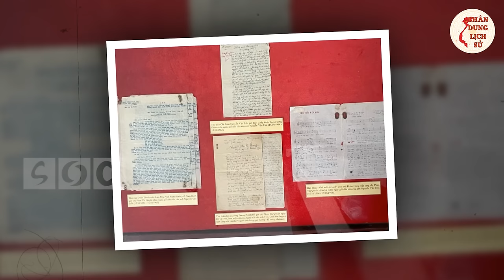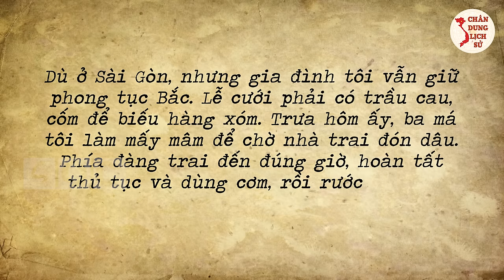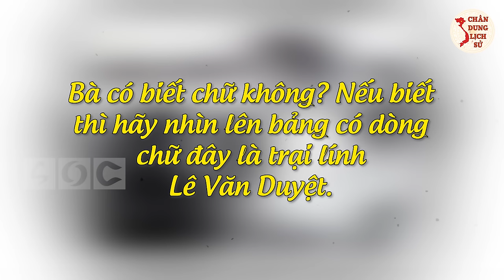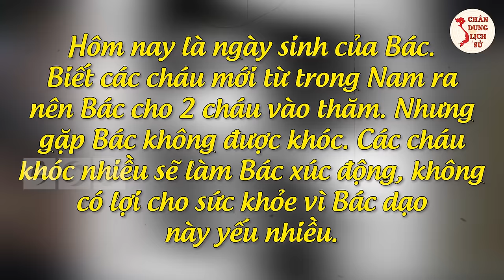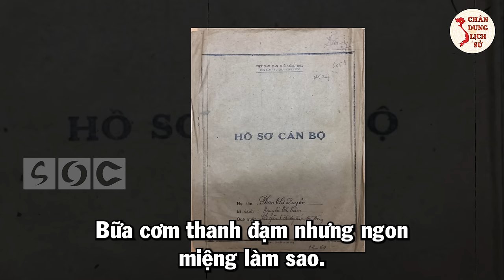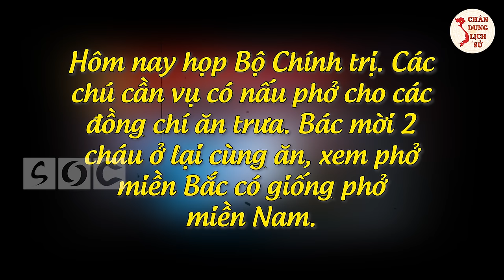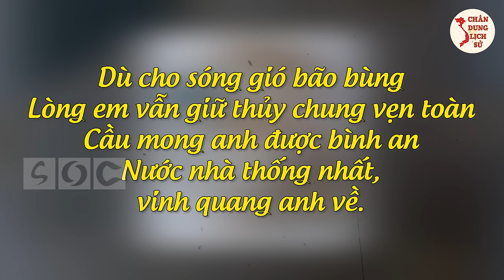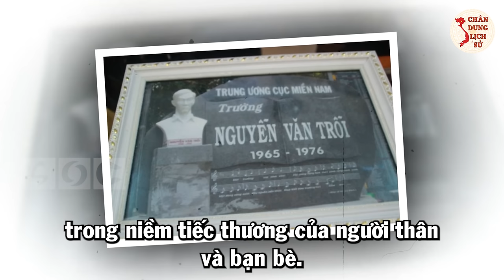Sự Thật Ít Ai Biết Về Anh Hùng Nguyễn Văn Trỗi Qua Lời Kể Của Người Vợ Phan Thị Quyên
Quý vị và các bạn thân mến, trong cuộc kháng chiến chống Mỹ cứu nước của dân tộc Việt Nam, ai cũng biết đến tấm gương của liệt sỹ Nguyễn Văn Trỗi. Tấm gương chiến đấu, hy sinh dũng cảm đó đã được Chủ tịch Hồ Chí Minh ghi những lời ngợi khen dưới tấm ảnh chụp trước khi anh bị xử bắn: “Vì Tổ quốc, vì nhân dân, liệt sĩ Nguyễn văn Trỗi đã anh dũng đấu tranh chống đế quốc Mỹ đến hơi thở cuối cùng”. Gắn bó với cuộc đời anh là chị Phan Thị Quyên - người vợ trẻ đã chung sống hạnh phúc với anh trong thời gian ngắn ngủi chỉ nửa năm trước khi anh hy sinh. Hãy cùng tìm hiểu rõ hơn về anh hùng NGuyễn Văn Trỗi qua lời kể của chị Phan Thị Quyên quý vị nhé.